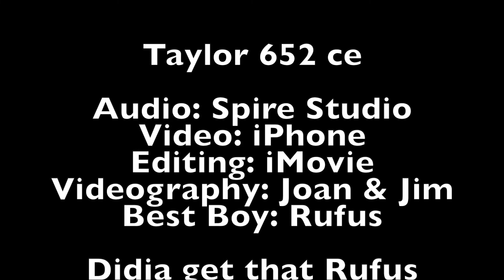Taylor 652ce first recording with the new Taylor 12 string 652ce WHB Builder's Edition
A cover of the Paul Simon Song 50 Ways.  Audio recorded with Spire Stuio; guitar recorded acoustically with a condenser mic and plugged in with the Taylor ES2 pickup.  Video shot on iPhone.  I am truly enjoying the tone and balance with this delightful guitar.